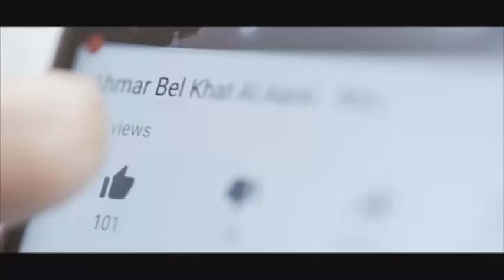بالرغم من نحافتها ... تطمح الى خسارة المزيد من وزنها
سيدة تهتم بمظهرها الخارجي من خلال إعتماد نظام غذائي معين للفت النظر... للمزيد من التفاصيل تابعوا هذا الفيديو